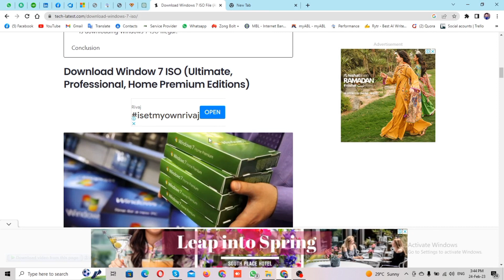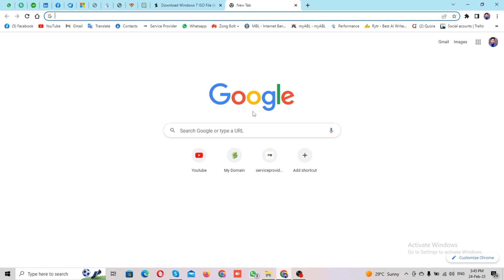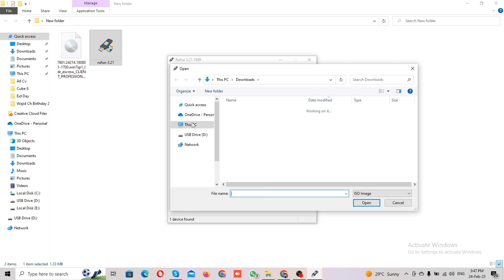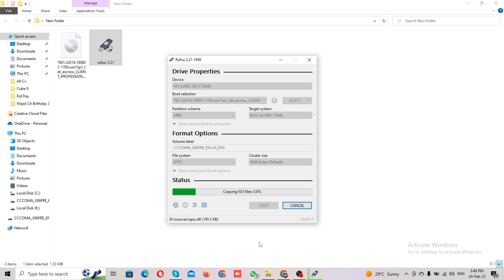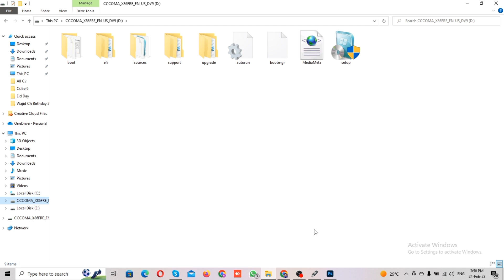How to create Windows 7 Bootable USB Flash Drive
To create a Windows 7 bootable USB flash drive, follow these steps:
Insert a USB flash drive into your computer.
Download the Windows 7 ISO file from the Microsoft website or from a trusted source.
Download and install the Windows USB/DVD Download Tool from the Microsoft website.
Launch the Windows USB/DVD Download Tool and select the ISO file you downloaded in step 2.
Select "USB device" as the media type.
Select the USB flash drive you inserted in step 1.
Click "Begin copying".
Wait for the tool to copy the Windows 7 files to the USB flash drive.
Once the copying process is complete, you can use the USB flash drive to install Windows 7 on a computer.
Note: Before proceeding, make sure that the USB flash drive is empty and has a capacity of at least 4 GB. Also, make sure to back up any important files on the USB flash drive, as the tool will erase all data on the drive during the copying process.